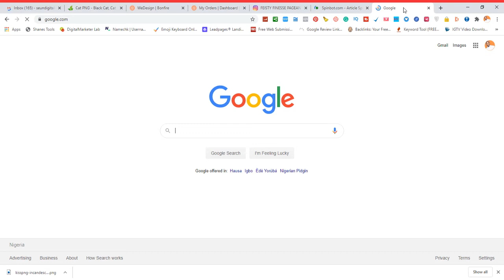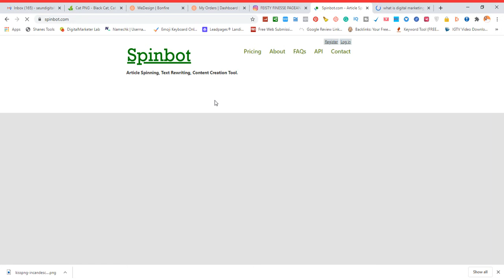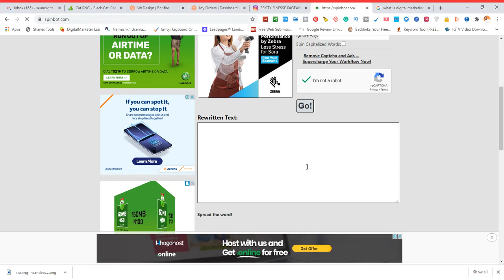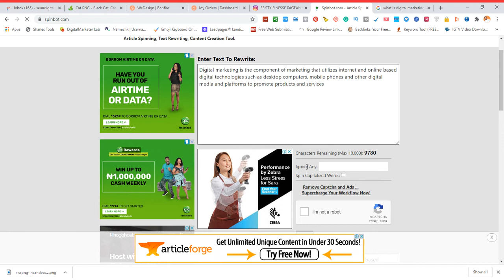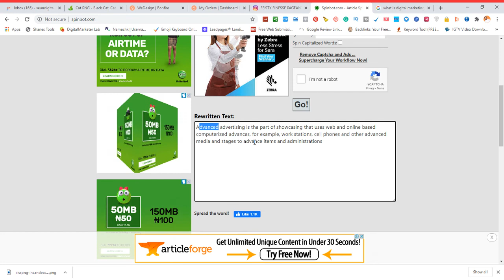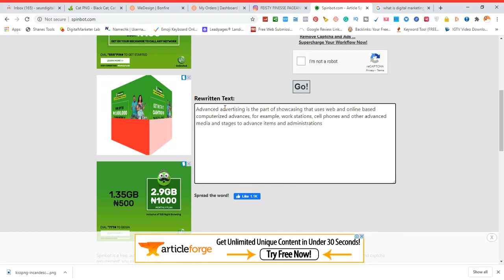Rewrite Your Contents Fast 2020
Claim For Free Plus Free Bitcoin Instantly.